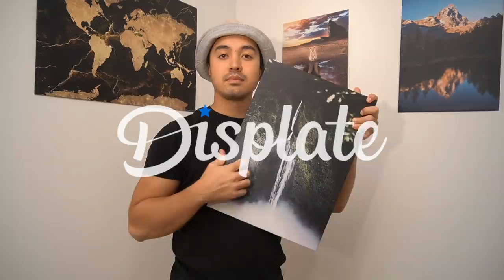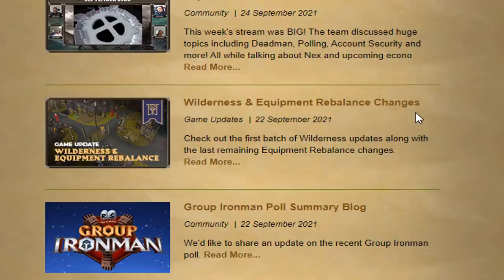It is impossible to escape this hunter #15